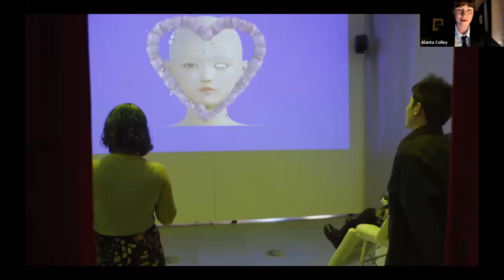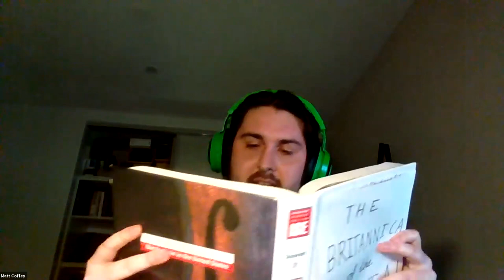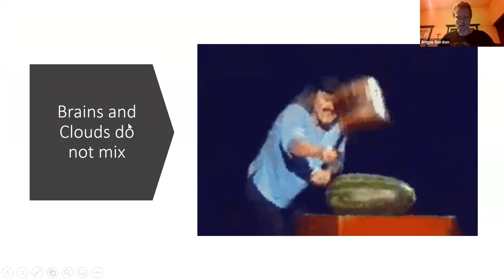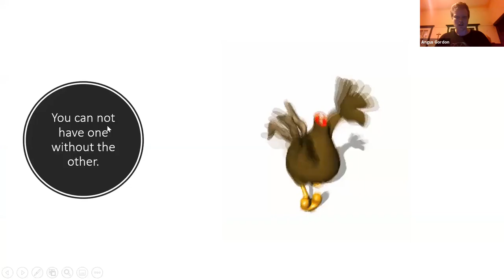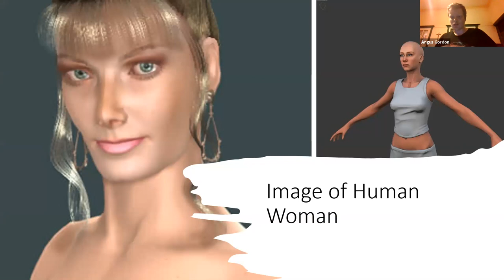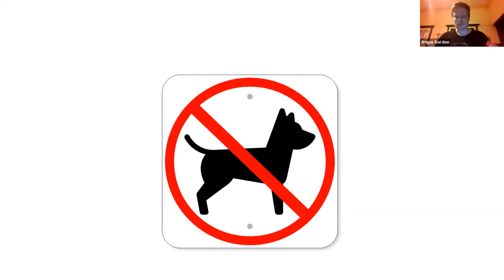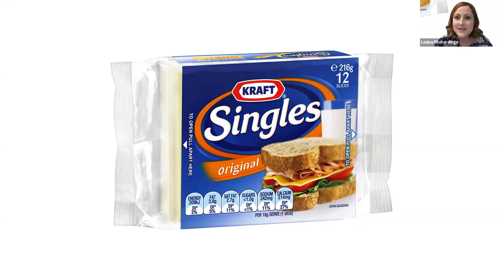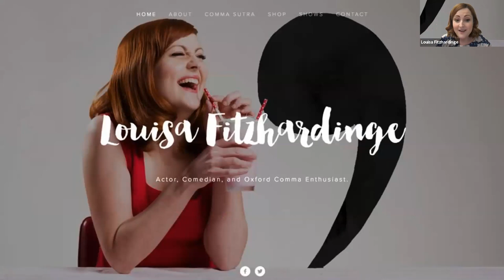Should we upload our brains to the cloud? SCI FIGHT at Science Gallery Melbourne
The gap between the capabilities of a human brain and a computer is narrowing day by day. So we have to wonder... is it time to join forces? Maybe uploading our thoughts and memories to the cloud would save us time, money, and safeguard us for the future. It's time to enter the ring for SCI FIGHT with Alanta Colley.

This timely debate with comedians and members of the Science Gallery Melbourne community was recorded online via Zoom, Thursday 12 August 2021.

Speakers included:
Dr Linden Ashcroft: Lecturer in Science Communication and Climatology, University of Melbourne.
Dr Wade Kelly: Nerd Nite Melbourne Boss and research engagement and impact proselytiser.
Louisa Fitzhardinge: award-nominated actor, comedian, and grammar nerd. Spontaneous and punny, currently touring Comma Sutra.
Angus Gordon: Comedian; Winner of the Best Newcomer at the 2017 Melbourne International Comedy Festival 2017.
Rosa Zwier: Scienceworks presenter and mathematical art enthusiast.
Matthew Coffey: Mediator at Science Gallery Melbourne, science student, and all-around nerd whose cloud brain file size would be that of a high-quality GIF.

More about Science Gallery Melbourne